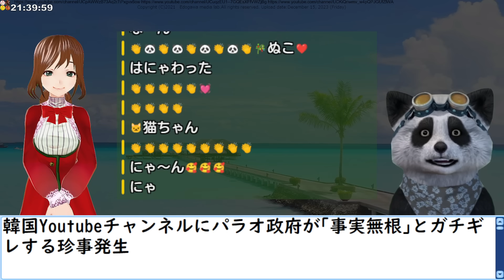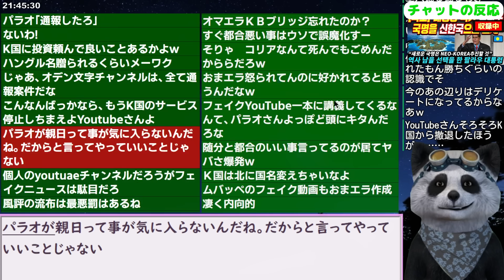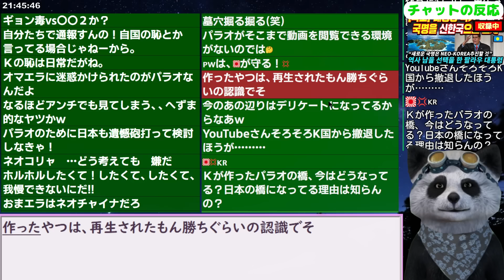｢事実無根！｣パラオ政府がキレた韓国Youtubeチャンネルがヒドいｗ【海外の反応 スレまとめ】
検索タグ　韓国　韓国の反応

更新2023/12/11